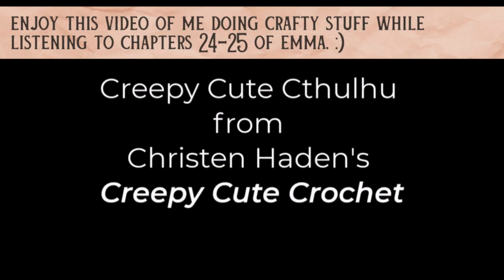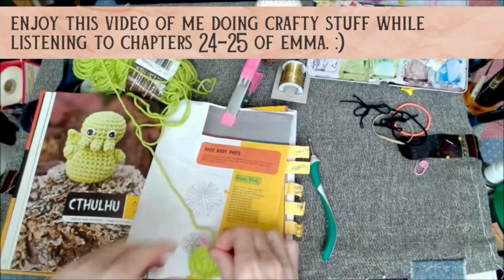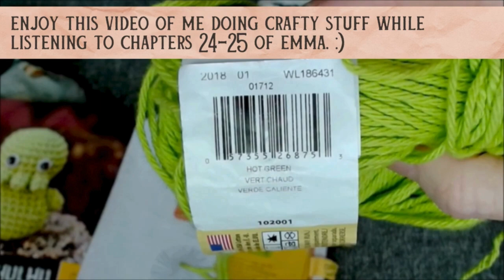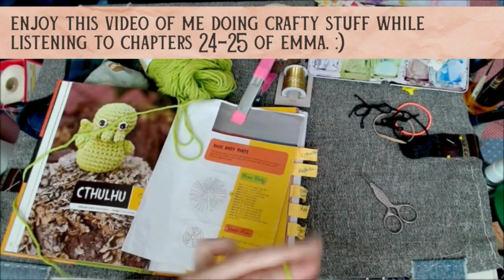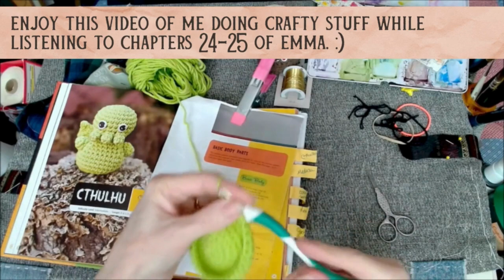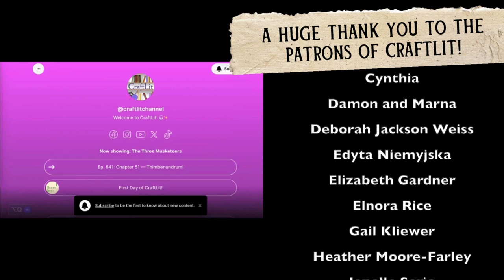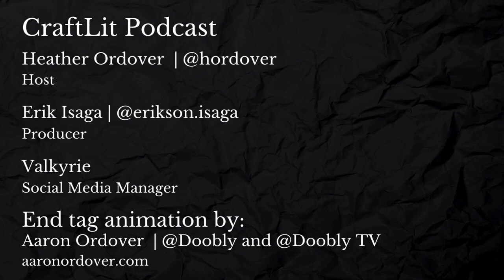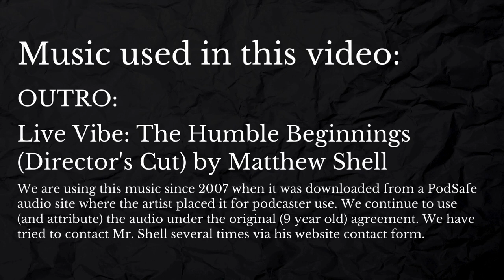EMMA—CraftLit 660 | Chs 24-25 | The Franky Doth Protest Too Much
Ep. 660: The Franky Doth Protest Too Much | Chapters 24-25 / Volume 2, Chapters 6-7

Book talk begins at 9:08.

Frank goes to London.. just to get a haircut. We get hard and heavy into class structure and class expectations in this episode as Emma interacts with different people, so buckle up!